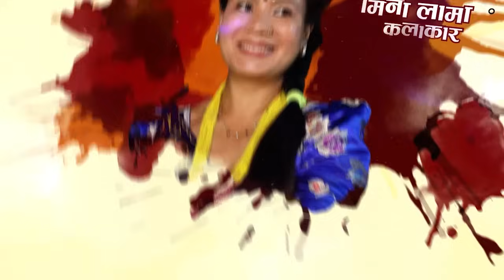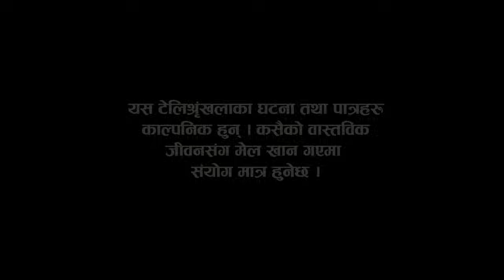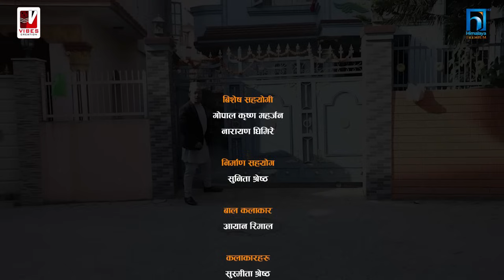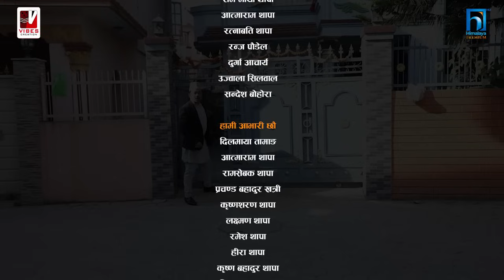Golmaal Returns Episode 26 ( ‘गोलमाल रिटर्न्स’ ) New Episode 2024 HD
दर्शकहरुले मन पराएको हास्य श्रृंखला ‘गोलमाल’ को नयाँ सीजन ‘गोलमाल रिटर्न्स’ दर्शकमाझ आएको छ । भाइब्स क्रिएसनको प्रस्तुति रहने यो श्रृंखलाको नयाँ सीजनको प्रसारण यही असार ३ गते सोमवारदेखि प्रारम्भ हुने भएको छ ।

Production: Vibes Creation Pvt. Ltd.
Advisor/Producer: Parshuram Rijal
Script : Purna Thapa
Direction: Sabin Shakya
Asst. Direction: Shiva Shrestha
Legal Adviser: Krishna Prasad Acharya
Editor: Sandeep Chaudhari
Camera: Sagar Khadka
Aeriel Shot: Sailesh Shrestha
Makeup: Biswa Ram KC
Production: Basanta Tamang
Music/arrangement: Binaya Karki (Chhetri)
Singer: Rajeshpayal Rai
Logo Animation: Kumar Shah
Kichen : Pramila Giri
Light : Bishal Bista
Graphics : Diwash Humagai
Produce : Reeyansh Shrestha / Uddab raj Giri

यो श्रृंखला हरेक सोमवार साँझ ७ः३० बजेदेखि हिमालय प्रीमियर एचडी तथा ८ः०५ बजेदेखि भाइब्स क्रिएसन यूट्युब च्यानलमार्फत प्रसारण हुनेछ ।

समसमायिक विषयवस्तु तथा पारिवारिक कथामा तयार पारिएको यो श्रृंखलामा समेटिएको गाउँले परिवेशलाई दर्शकले मन पराउँदै आएका छन् ।

यो श्रृंखलामा रबि डंगोल (बेमान), पूर्ण थापा (सुब्बा दाजु), बालदीप राई, सबिन शाक्य, सुनिता श्रेष्ठ, मनोज तामाङ, मीना लामा, श्याम राई, कृष्ण भक्त महर्जन, सन्ध्या खड्का, नारायण घिमिरे  आदि कलाकारहरुले अभिनय गरेका छन् ।
पूर्ण थापाको लेखनमा तयार भएको यो श्रृंखलामा वसन्त तामाङको व्यवस्थापन, सन्दिप चौधरीको सम्पादन, दिवस हुमागाईँको ग्राफिक्स, कृष्ण राज भण्डारीका शब्द, विनय कार्कीको संगीत, राजेश पायल राईको पाश्र्व गायन, सागर खड्काको छायांकन तथा सविन शाक्यको निर्देशन रहेको छ ।  उद्वव राज गिरी, रियान्स श्रेष्ठ  श्रृंखलाका निर्माता हुन् । यो श्रृंखलालाई नेपाटपले प्रायोजन गरेको छ ।